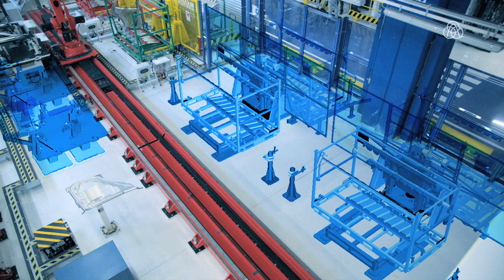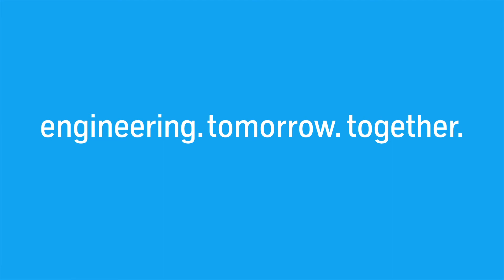Fastest best fit line in Europe - delivered by thyssenkrupp System Engineering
Fast, flexible, tailor-made and automated: The best fit assembly line from thyssenkrupp System Engineering meets these requirements and also offers simple integration of future models.